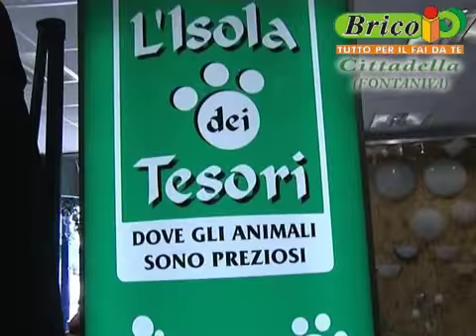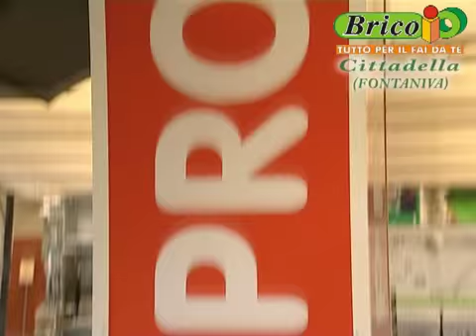Incontriamo Brico Io di Cittadella x Bonus Tv - Sky950